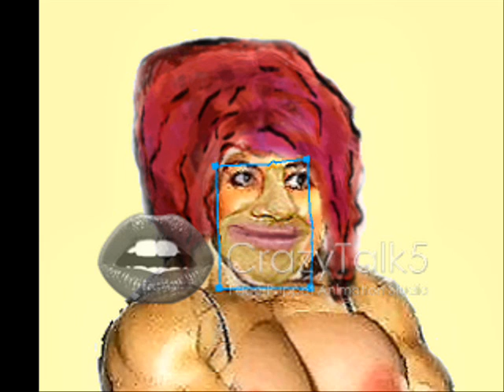Silva prova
una prova di animazione del viso del sindaco usando il demo di crazy talk
trying the demo